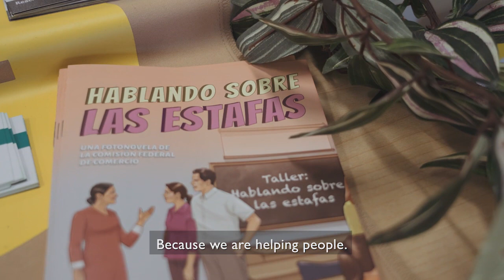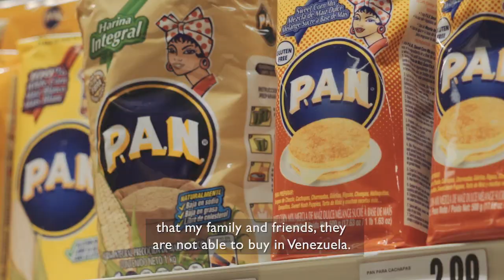Laura Da Fonte | Next Door Neighbors | NPT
Laura Da Fonte is among the more than 4 million Venezuelans who have fled the political and economic turmoil in her home country. Once Latin America's richest nation, it now faces critical shortages of both food and medicine. Today, this former retiree makes her home in Nashville, where she is working to make a difference in the lives of fellow immigrants and refugees.